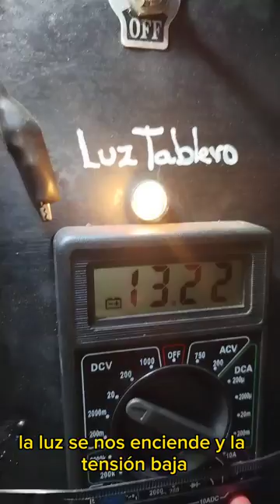Probar Alternador TOYOTA 3 Pines ⚡⚙️✅fácil y rápido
Todos los Alternadores Nipodenso de 3 Pines se prueban de las misma manera simple y sencillo...
Su rango de Voltaje de ser entre 13,6 a 14, 4

Saludos...!